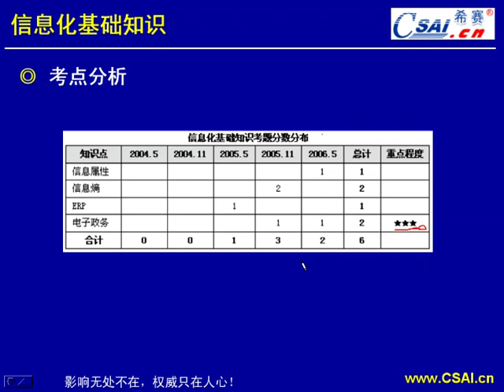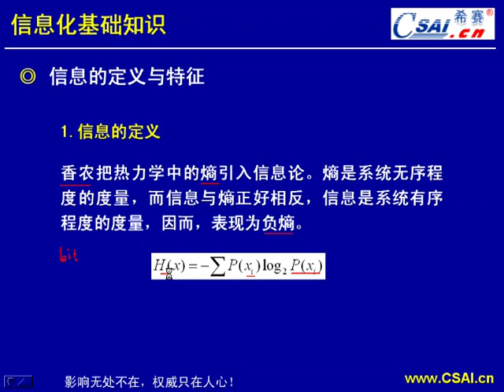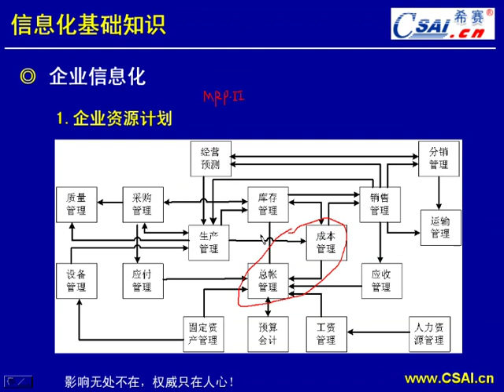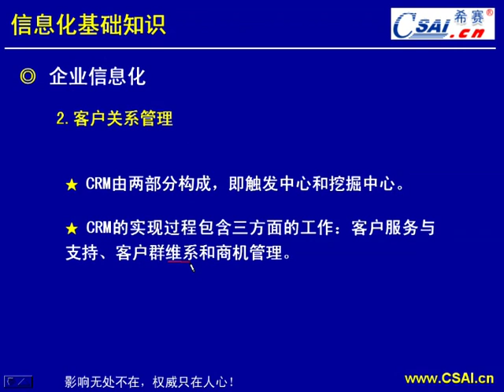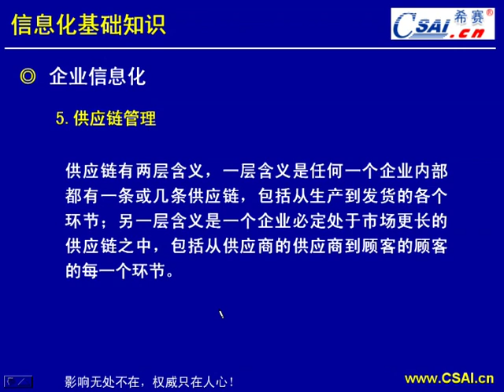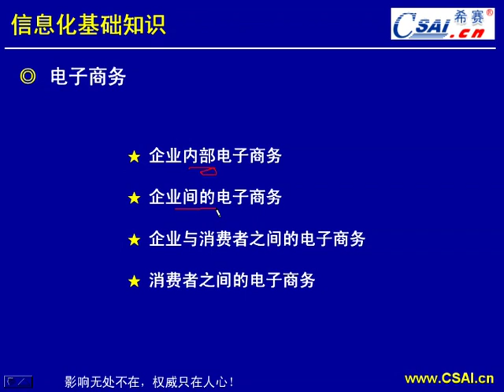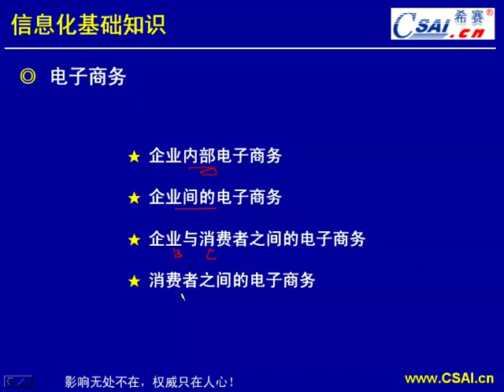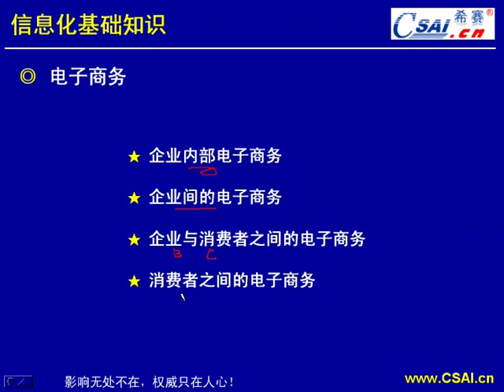第七章：信息化基础知识 系统分析师 软考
计算机技术与软件专业技术资格（水平）考试 系统分析师培训视频教程
希赛IT教育研发中心